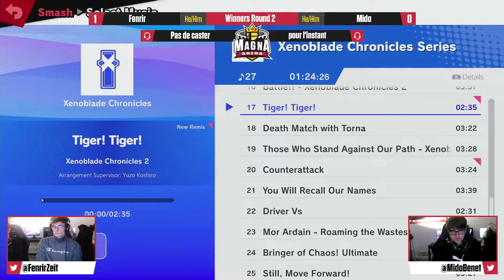Magna Arena #68 Winners Round 2 - Fenrir (Luigi) Vs. Mido (Peach,Mario) SSBU Ultimate Tournament